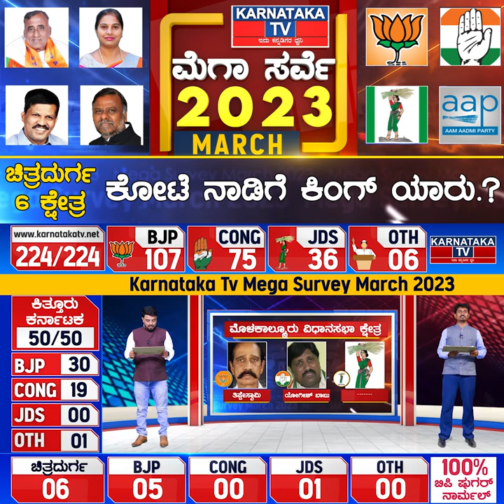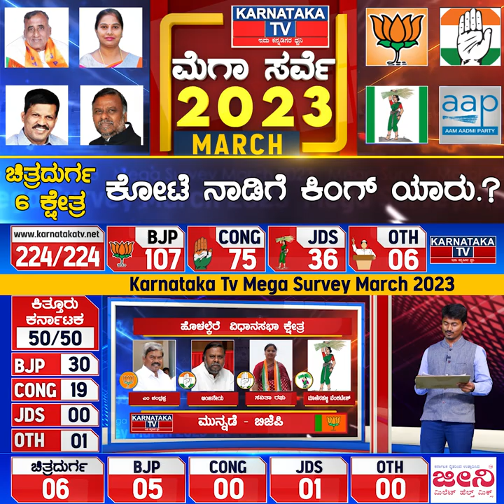ಚಿತ್ರದುರ್ಗ 6 ಕ್ಷೇತ್ರಗಳ ಕಿಂಗ್ ಯಾರು? Karnataka TV March Survey 2023 | Chitradurga | Karnataka News